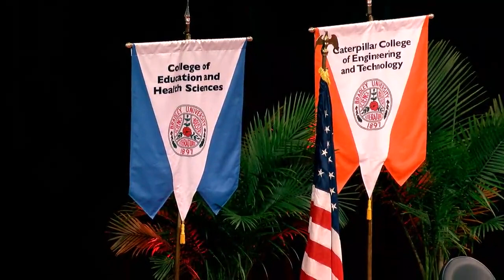2022 Spring Graduate Commencement